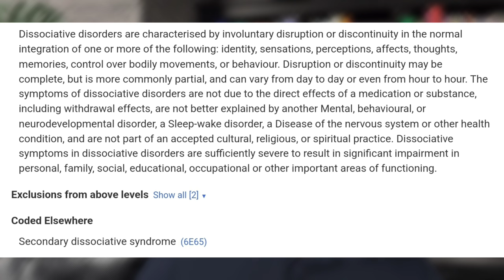Dissoziation und Dissoziative Störungen (nach ICD-11)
Dissoziation und Dissoziative Störungen (nach ICD-11): Was sind die Kriterien und was kann man machen?